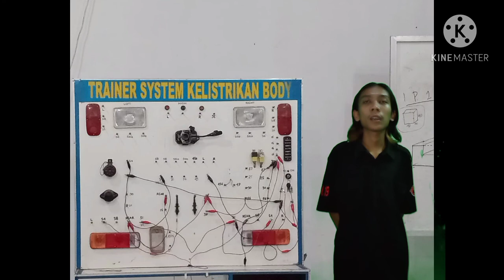D Video kelistrikan FIRMANSYAH